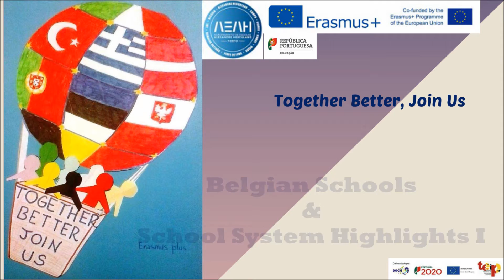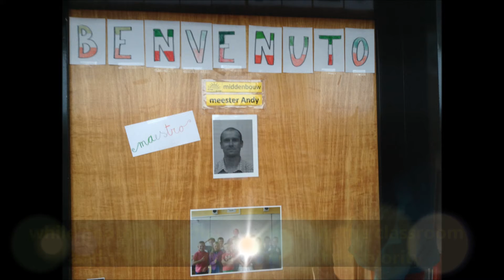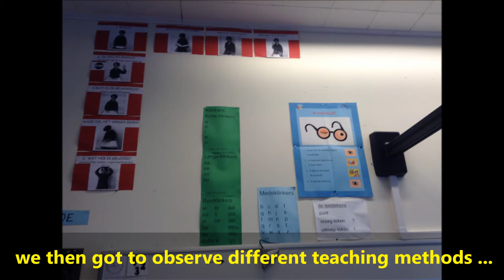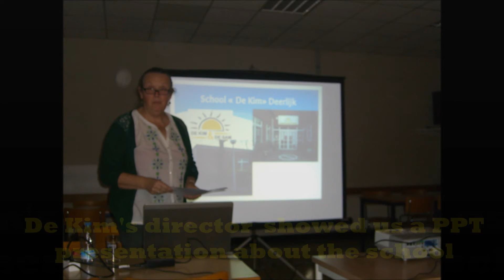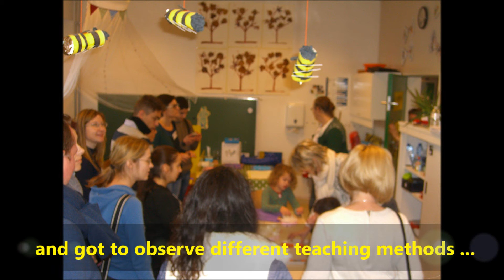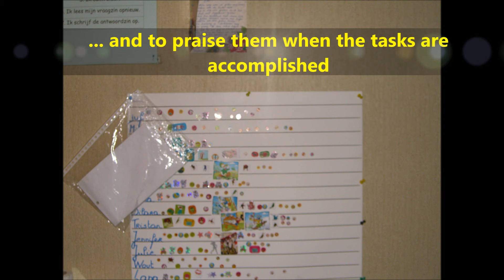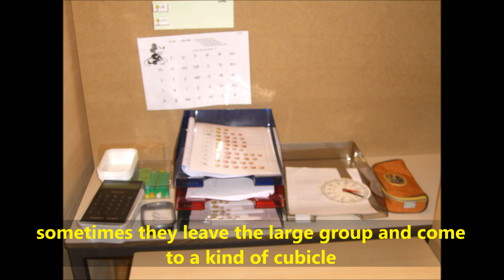Belgian Schools & School System Highlights I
First of several videos  giving an insight into Belgian school system, created within the Erasmus + project, "Together Better, Join Us".
This video features two Belgian schools in Derlijk - "De Sam" and "De Kim",,-  for children with mild to severe special needs.